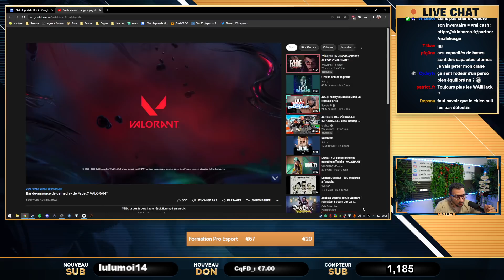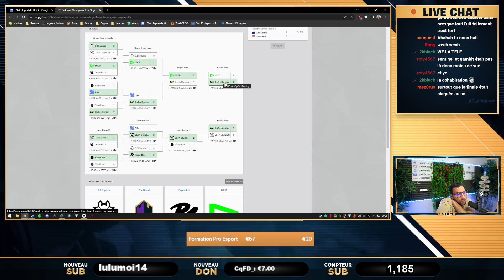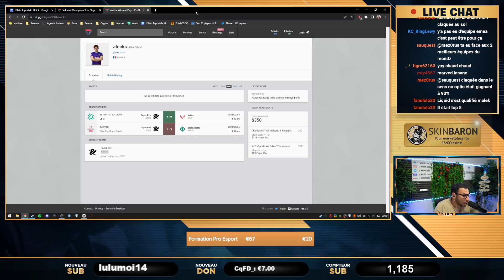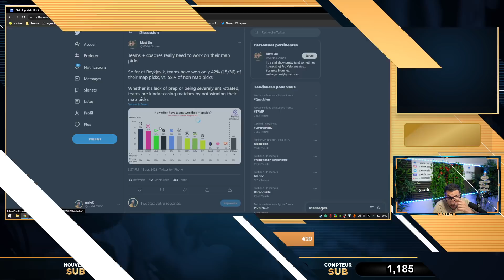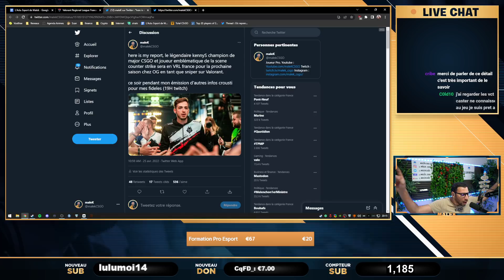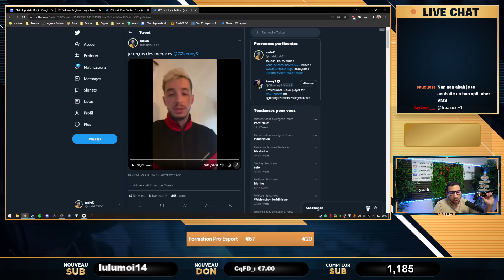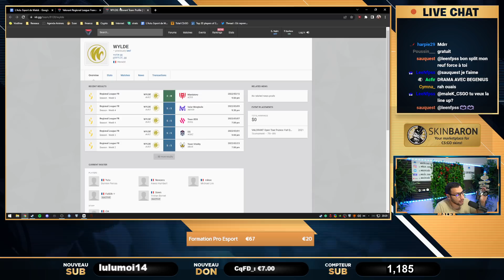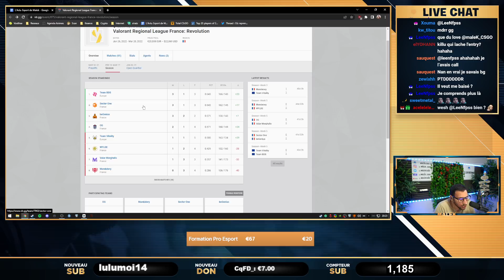kennyS me menace je leak, Kcorp Vitality BDS, ma carrière. Actu 10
bientôt les 10000 abonnés venez nous rejoindre
Actualité esport valorant, tous les lundi en live 19h.

00:00 - Intro
01:26 - Un nerf sur Sova mérité
04:27 - Enfin un nerf sur Jett
07:36 - Analyse Fade nouvel agent
11:52 - Valorant va bien : Les stats des VCT
13:05 - Un nouveau champion VCT
16:01 - Des changements chez Sentinels
16:45 - Ces statistiques sur les maps picks sont nuls !
20:34 - kennyS rejoint la VRL France !
23:53 - Gros mercato VRL France : Kcorp, Vitality, OG...
28:00 - info ma carrière pro ?
36:36 - Mon prono pour la VRL France